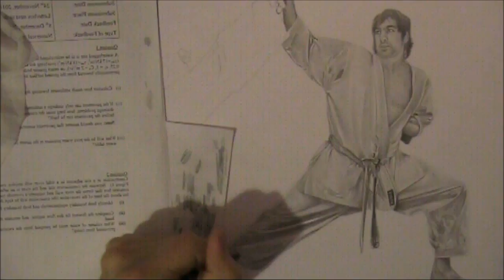Aghayev Speed Drawing